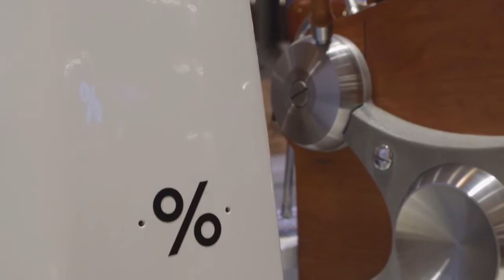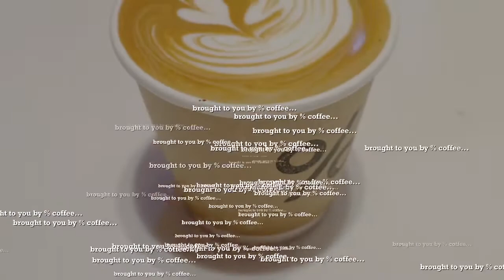[ENG] [Cafe Vlog] [% Arabica Dubai] [Dubai Mall]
Good day!
This video was taken on the 28th November 2019 while I’m in % Arabica Cafe, Dubai Mall. Absolutely one of the best latte i ever tastes! 100% Arabica cafe has a cozy warm setting with friendly barista always there to assist 🥰